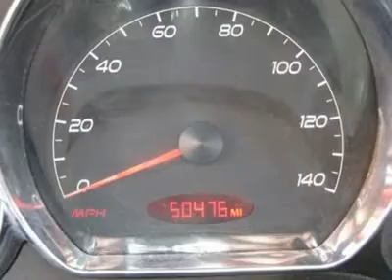2006 PONTIAC G6 Jersey City, NJ 35650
2006 PONTIAC G6 Jersey City, NJ
Stock #35650

Low Miles! You win! New Jersey State Auto Auction means business! This wonderful 2006 Pontiac G6 is the low-mileage car you have been looking for. Pontiac engineers designed this car with a wide array of drivers in mind, so it's game for anything! New Car Test Drive called it &quot;...a roomy car that offers good road manners and excellent overall function...&quot; - This 2006 Pontiac G6 4dr Sedan features a 2.4L L4 MPI DOHC 4cyl Gasoline engine. It is equipped with a 4 Speed Automatic transmission. The vehicle is Ivory White with a Light Taupe Cloth interior. It is covered by a limited warranty. --- You can SEE MORE PHOTOS of this vehicle, Free CARFAX Reports and over 300 more Cars, Trucks, Vans and SUVs. AUTO FINANCING is available on most vehicles - All Credit Accepted. --- We provide all the paperwork, bill of sale, titles, reassignments and temp tags. BUY RIGHT OFF THE LOT - We Open at 9am everyday. - Air Conditioning, Climate Control, Cruise Control, Power Steering, Power Windows, Power Door Locks, Power Mirrors, Clock, Tachometer, Tilt Steering Wheel, Driver Airbag, Passenger Airbag, Keyless Entry, Security System, Rear Defogger, Intermittent Wipers, AM-FM, CD Player, Cloth Interior Surface